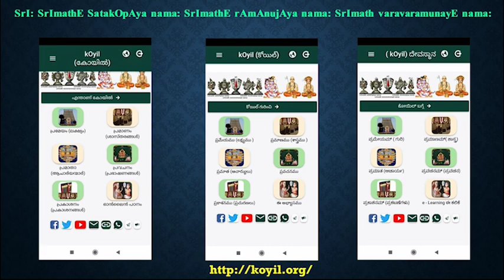Q & A - How much independence does bhagavAn give to jIvAthmA in decision making of an action?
Where – Pracharaka Development Session